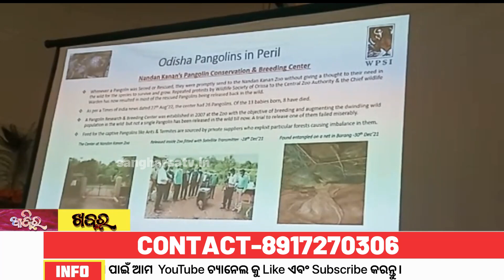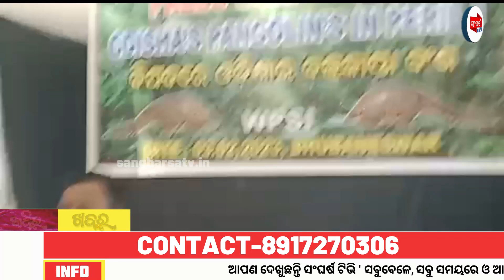ବିପଦ ରେ ବଜ୍ରକାପ୍ତା ବଂଶ